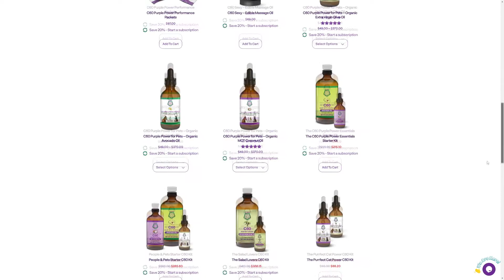Everything You Need To Know About C60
Mariel and Ryan are joined by Kenneth Swartz, the founder and Chief Science Officer of C60 Purple Power. In this interview, we learn about the incredible properties of the Carbon 60 molecule & how it could have potential health benefits!

🛒 SHOP C60 PURPLE POWER
► Avacado oil 16oz * RECOMMENDED *
► Avacado oil 8oz
► MTC cocunut oil 16oz
► MCt Cocunt oil: 8oz
► MCT cocunut oil 4oz
► Cold Pressed Olive Oil 16oz

▬▬ 🌐VIDEO LINKS🌐 ▬▬